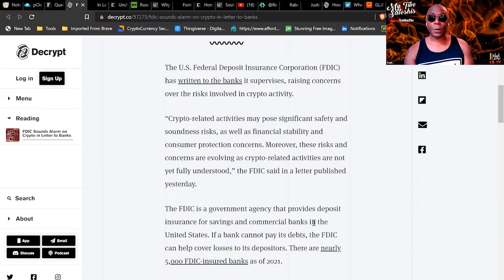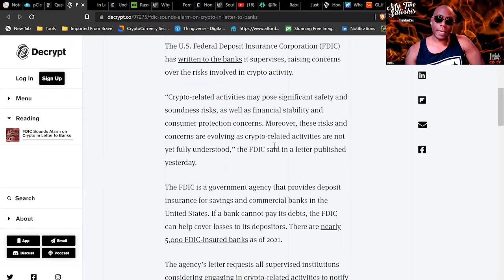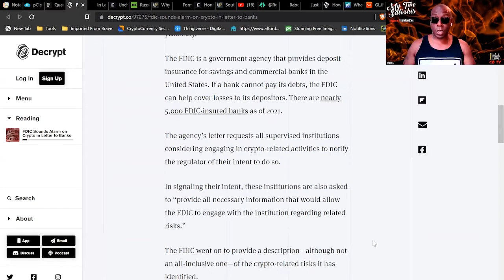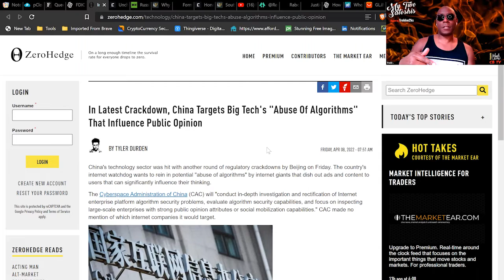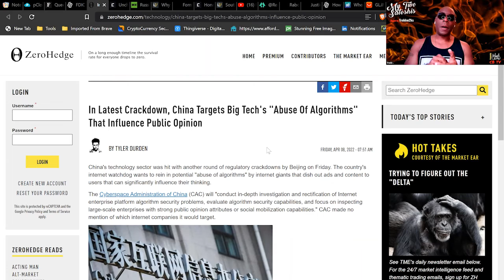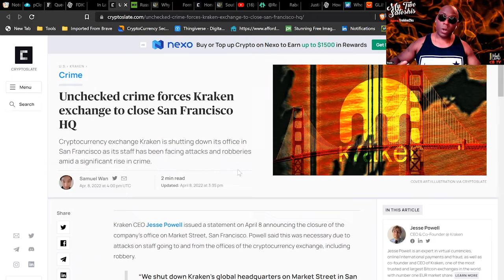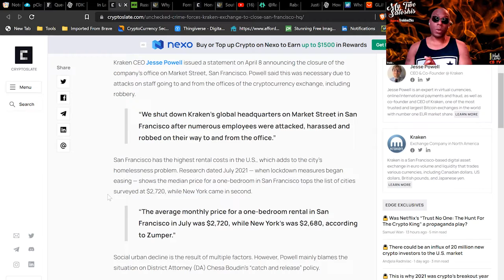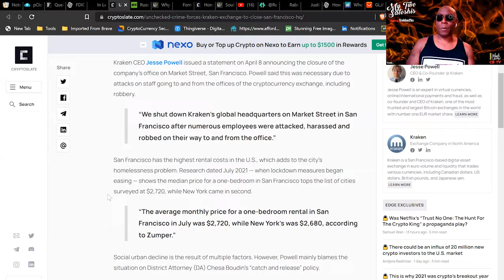The Queen of England Wants Stablecoins NOT Bitcoin - They Need Piece of The Action!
The UK's Got Their Eye On Stablecoins - They Need Piece of The Action!

🚨 Baby Aeth is Here & On The Way To Being Listed on Binance
🔥 BEST Copy-Trading Platform! US Regulated

🔗 Is Kraken closing HQ a Canary in the Cold Mine about Doxxed Platforms?